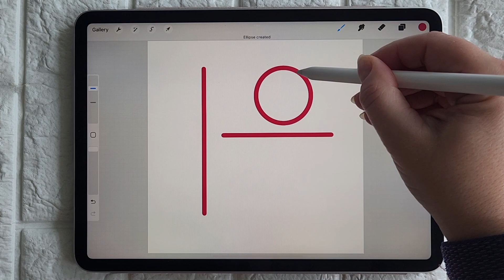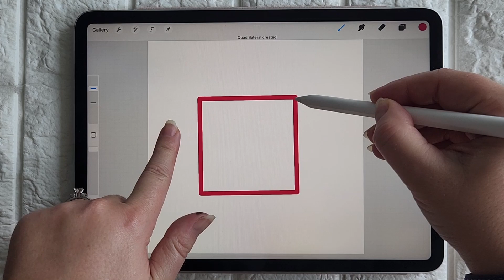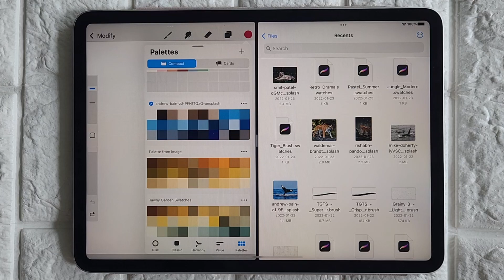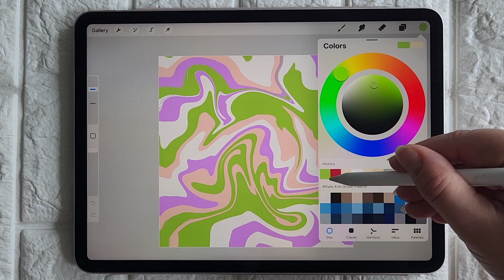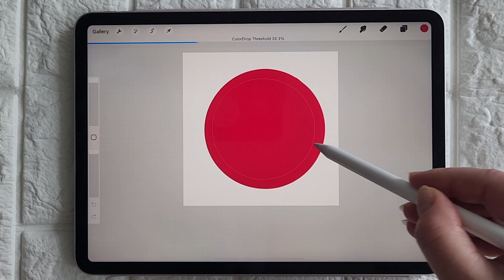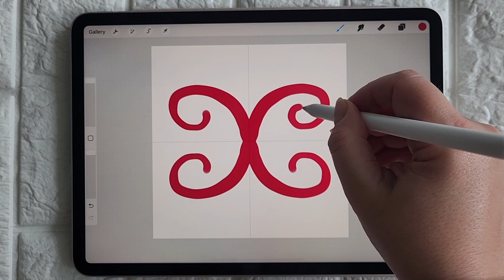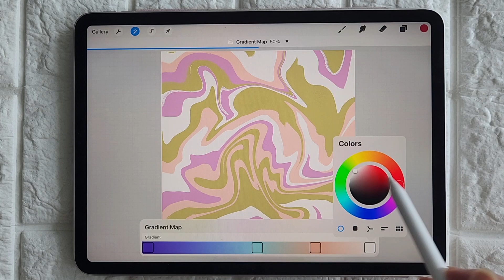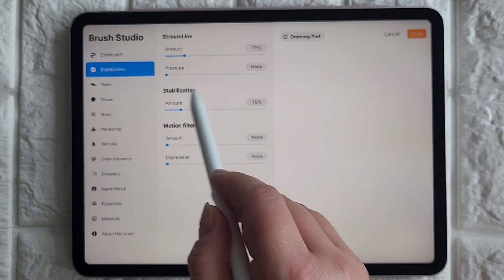Procreate Tips and Tricks - Tutorial for Beginners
Link to the iPad featured in this video (Amazon U.S.)
2nd generation Apple Pencil

PRINT ON DEMAND WEBSITES I RECOMMEND